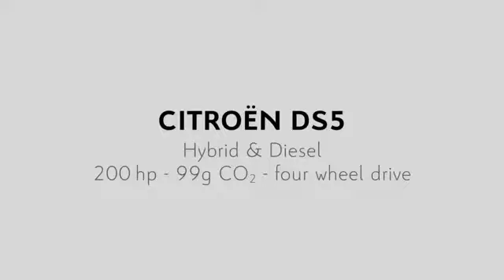Citroën DS5 TV Ad.mp4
to discover the Citroën DS5 or connect with Kendal Citroën on Facebook, Twitter and Google+.

Here's the TV ad for the Citroën DS5.

Search for, 'Kendal Citroen' on Google+